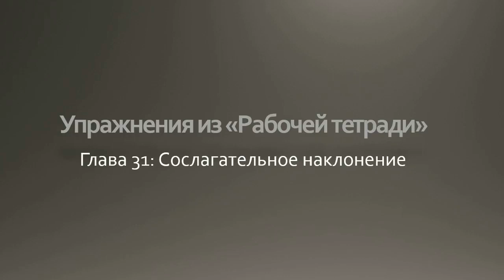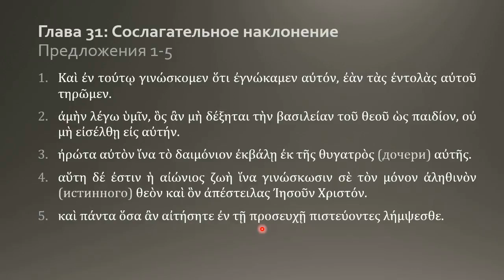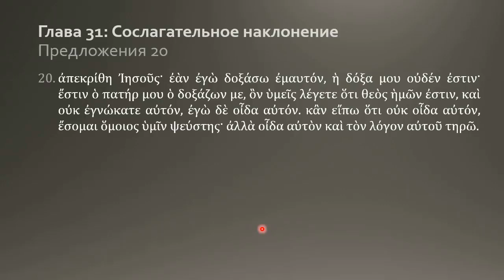Греческий язык Нового Завета 26 7 Домашнее задание